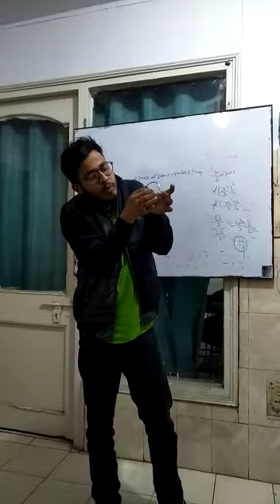centre of mass 😎